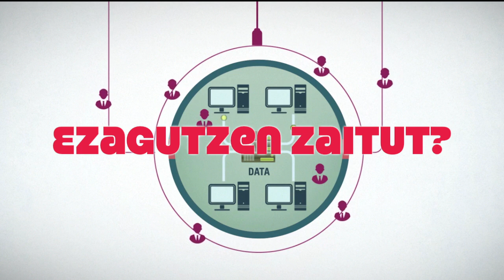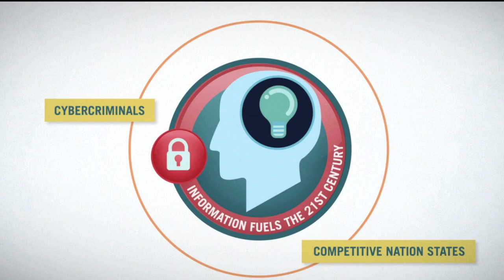Ezagutzen zaitut?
Kontuz gizarte sareetan eta, orohar, interneten zabaltzen duzun informazio pertsonalarekin! Edonork zure intimitatean kuxkuxeatu dezake, zuretzako kaltegarria izan daitekeen informazioa eskuratuz. Horretaz doa oraingo honetan aurkezten dizuegun film laburra. On egin dagizuela!